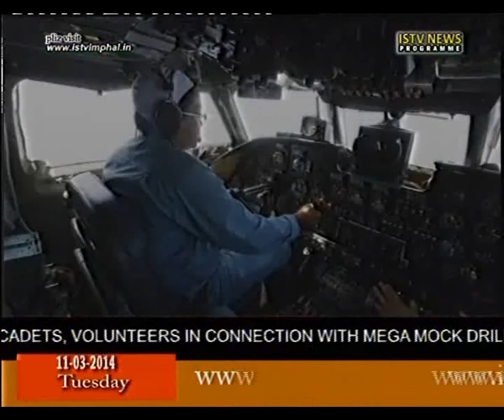11th.March2014 ISTV English news